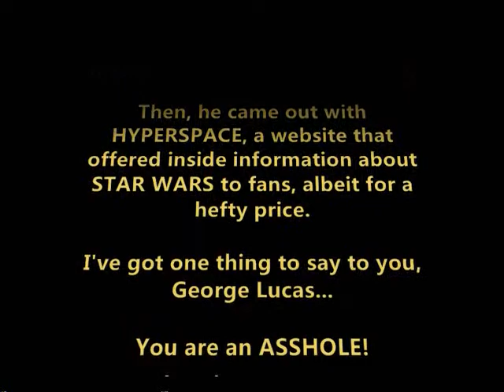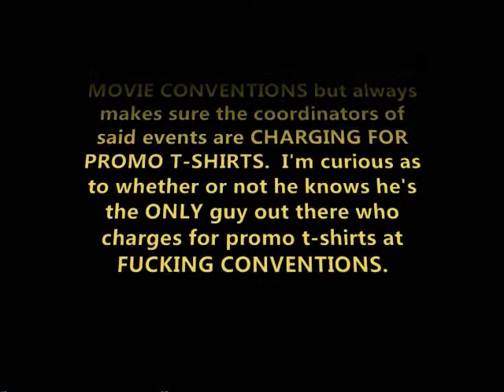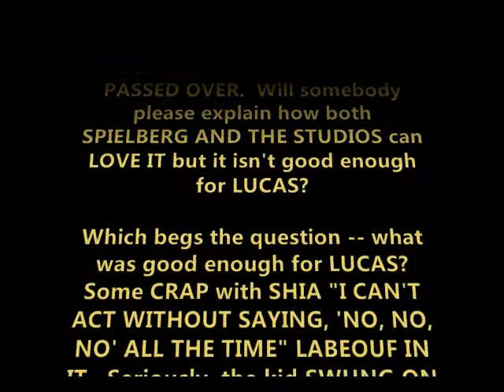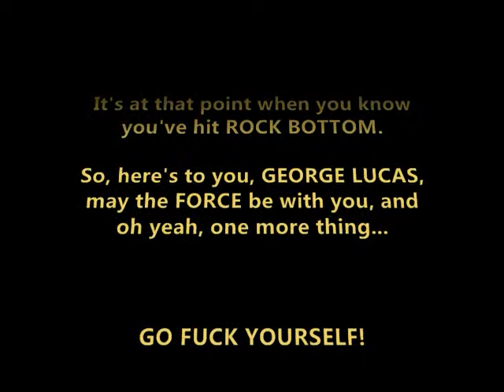George Lucas Is a Sellout!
For those of you wondering what George Lucas has been up to since releasing that insult to celluloid known as "Star Wars: Episode III - Revenge of the Sith"...